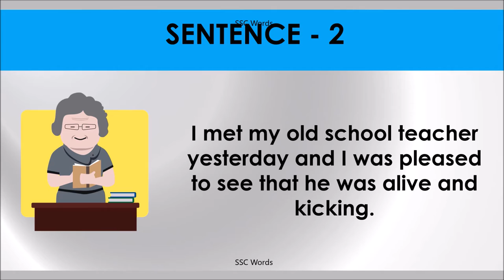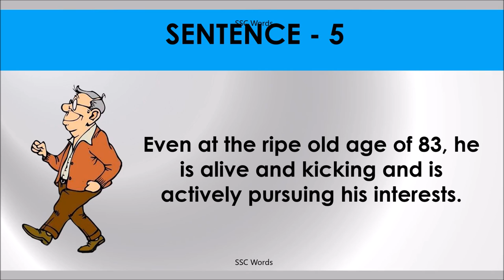ALIVE AND KICKING Idiom 1562 # Meaning and five sentences # SSC Words